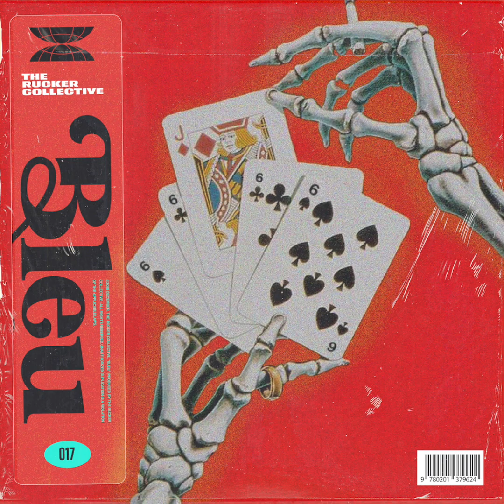The Rucker Collective 017: Bleu Sample Library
The Rucker Collective is a library collection by producer, Motif Alumni and family. The seventeenth volume "Bleu" consists of 10 samples composed by Rucker Collective member, Jean Bleu marking his debut in the series.

This pack has 10 compositions all BPM labeled and can be purchased in either composition format or compositions and stem format.This is a digital download. All sounds included are compatible with any DAW or sampler (44.1k).

Sampling this video is strictly prohibited and is a copyright violation that may result in legal action. To obtain a license to use this material please and purchase this material